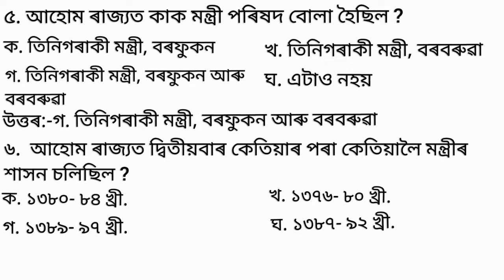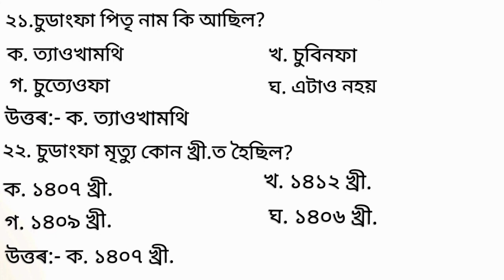sudangphaa | akhom buranji | ahom buranji | assam history | general knowledge | hadharan gyan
নমস্কাৰ
বন্ধুসকল আপোনালোক সকলোকে স্বাগতম জনাইছো আমাৰ জ্ঞান চর্চা youtube channel সাধাৰণ জ্ঞানলৈ ( hadharan gyan )।
এই videot আমি আলোচনা কৰিছো আহোম ৰজা চুডাংফা(sudangphaa) আৰু আহোম সকলৰ লগতে সেই সময়ৰ অতি গুৰুত্বপূৰ্ণ বিষয়ৰ ওপৰত।
বন্ধুসকল আপোনালোকে যদি অধ্যয়ন কৰি ভাল পায় বা বৃত্তিমূলক পৰীক্ষা সমূহৰ প্ৰস্তুতি চলাই আছে তেন্তে এই video আপোনালোকৰ বাবে।
এই video পৰা আপোনালোকৰ যদি সামান্য সুবিধা বা উপকৃত হয় তেতিয়া আমাৰ কাম সফল হৈছে বুলি ভাবিম।
।।ধন্যবাদ।।